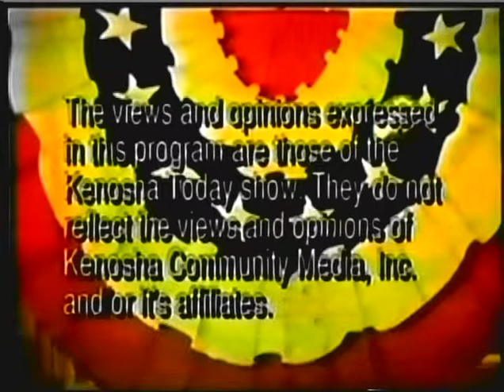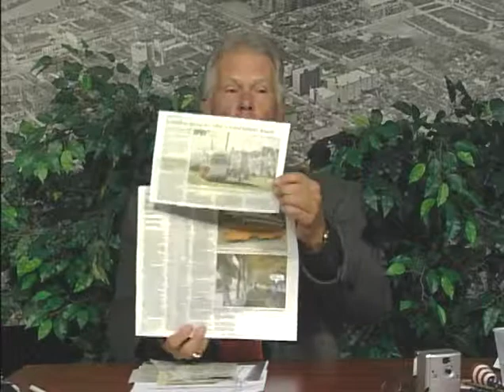Kenosha Today Television Show - 2014-10-22